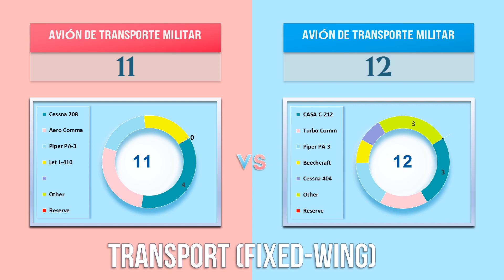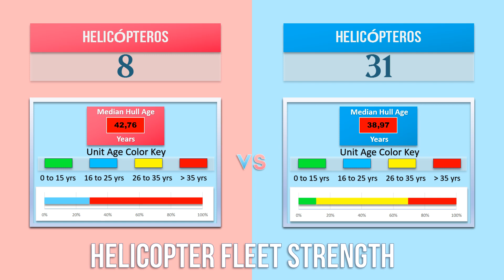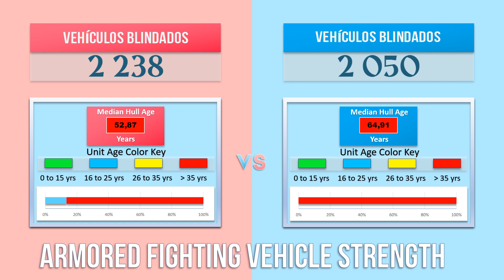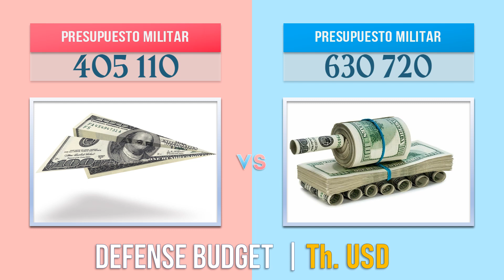Honduras vs Dominican Republic Military Equipment of 2 Countries: Types, Quantities and Ages